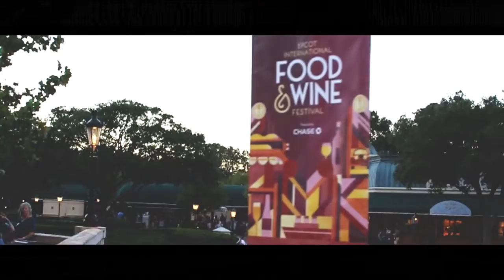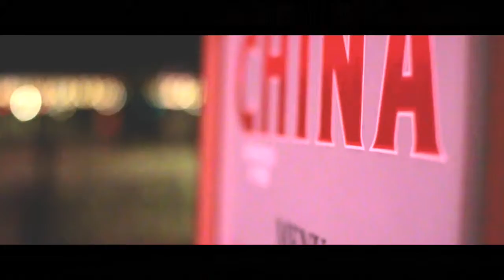2016 Epcot International Food & Wine Festival Travel Diary | Alex Jayne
***OPEN ME!!!***

This video includes: 2016 Epcot International Food & Wine Festival, disney, travel diary, montage, video diary, vlog, food

•••ABOUT ME•••

FTC: This video is not sponsored. All thoughts & opinions are my own.